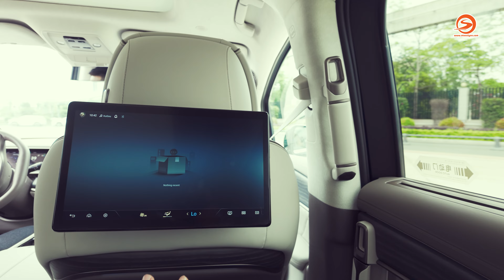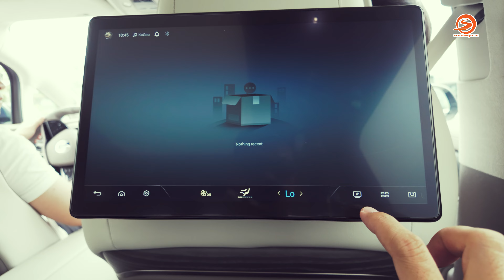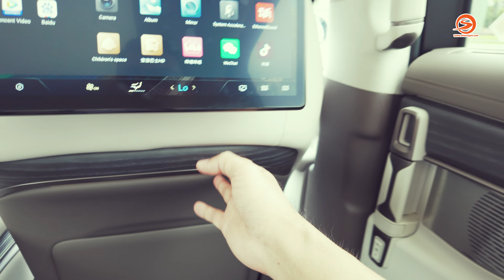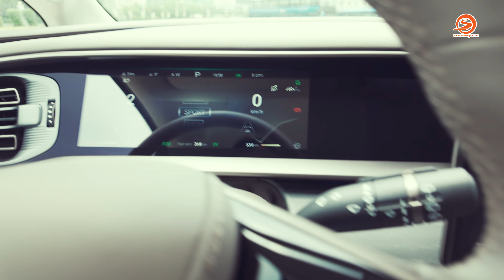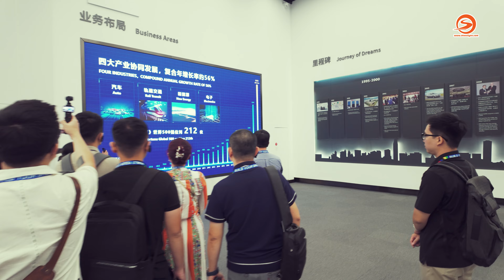BYD Denza D9 2024 công nghệ đỉnh cao trên xe điện Trung Quốc | Otosaigon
BYD Denza D9 2024 công nghệ đỉnh cao trên xe điện Trung Quốc. Lái thử BYD Denza D9 để cùng đánh giá BYD Denza D9 sắp được byd việt nam ra mắt byd denza d9 2024. byd auto việt nam giá xe điện BYD Denza D9 sẽ phù hợp khi cạnh tranh denza d9 và alphard. Hy vọng mình sớm denza d9 test drive trong thời gian tới với byd denza d9 specs. Cùng Otosaigon tìm hiểu BYD Denza D9 2024 được trang bị gì, có đang trong tầm giá khi BYD Denza D9 2024 vừa ra mắt nhé.
00:00BYD Denza D9 2024
00:20 Lời chào khi BYD Denza D9 2024 ra mắt
00:46 3 mẫu BYD sẽ về Việt Nam Dolphin, Atto 3 và SEAL
4:09 Ngồi thử BYD Denza D9 2024
7:28 Lái thử BYD Denza D9 2024
11:59 Tổng quang về BYD Auto Việt Nam
Nhà sản xuất / Producer: Lê Hoàng Thiện
Giới thiệu / Host: Lê Hoàng Thiện
Quay phim / Cameraman: Lê Hoàng Thiện
Dựng phim / Editor: Lê Hoàng Thiện